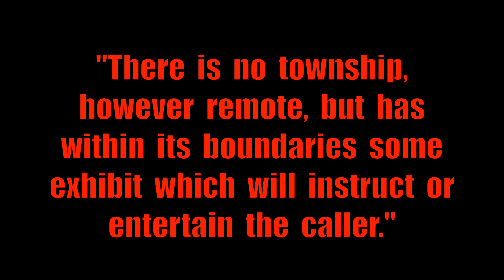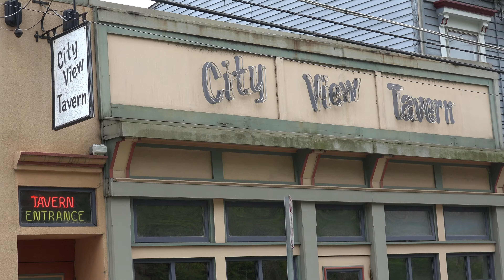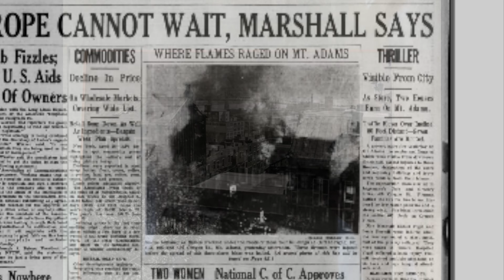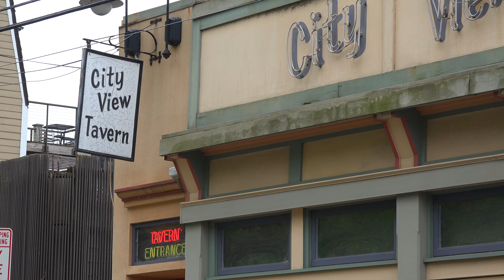Did Charles Manson Really Hang Out Here?? Historic City View Tavern, Cincinnati, Ohio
City  View  Tavern  located  in  the  Mt.  Adams  neighborhood  of  Cincinnati,  Ohio  has  origins  which  date  back  to  when  the  building  was  constructed  in  1875.  In  1891  it  was  owned  by  Thomas  Spain  who  opened  a  grocery  on  the  first  of  what  was  originally  3  floors.  In  1901  a  saloon  was  added  and  in  1906  the  building  and  business  was  sold  to  Bernard  Recklingloh.  In  1917  Mr.  Recklingloh  sold  the  business  to  one  of  his  employees,  George  Lagemann.  The  business  stayed  in  the  Lagemann  family  until  it  was  sold  to  the  current  owner,  Deb  Henning  and  is  known  as  the  City  View  Tavern  for  it's  outstanding  view  of  downtown  Cincinnati.

The  tavern  has  had  many  colorful  stories  over  the  years  and  in  this  video  we  cover  the  infamous  "Christmas  Tree  Fire"  which  resulted  in  the  loss  of  the  upper  two  floors  of  the  building.  We  find  out  why  tequila  is  no  longer  served  at  the  establishment  and  its  connection  to  a  regular  customer  by  the  name  of  Charlie  Manson.  Also  in  the  video  we  discover  some  of  the  more  famous  patrons  of  City  View  Tavern  including  George  Clooney  and  Erich  Kunzel.

GPS  Location:  39º06'22.0"N  84º30'03.6"